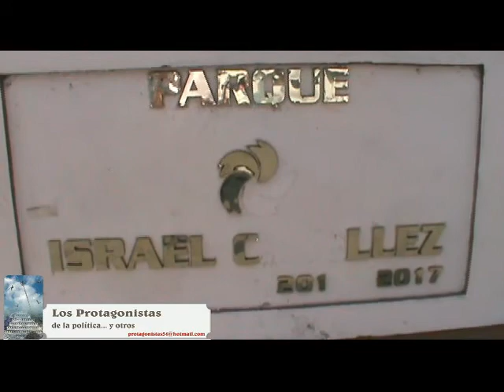Gran Parque Infantil en Papantla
Por la Unidad Deportiva, contará con pista de patinaje... Mariano Romero González, Presidente Municipal, 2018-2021